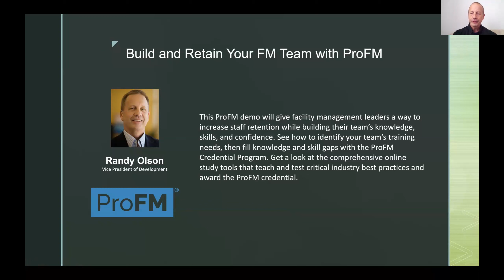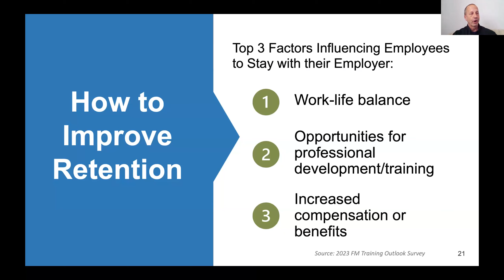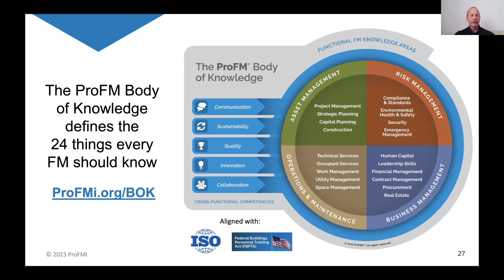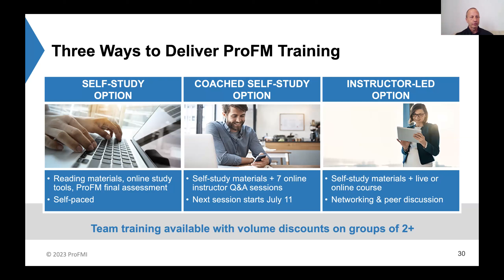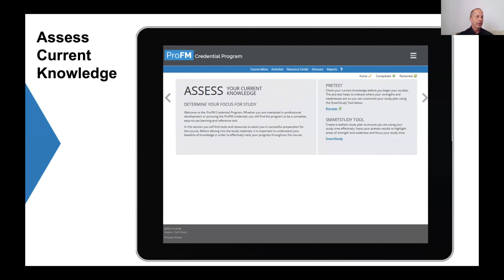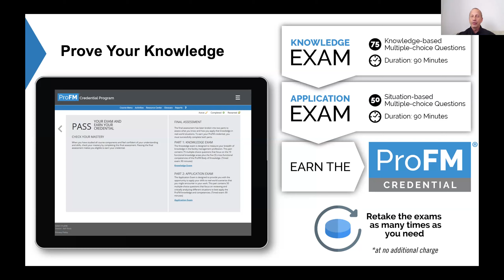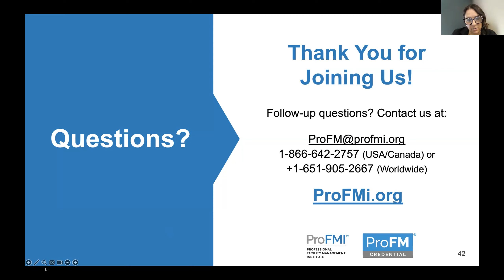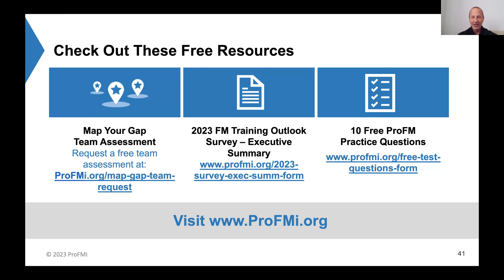Build and Retain Your FM Team with ProFM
5/25/2023 ProFM Democast